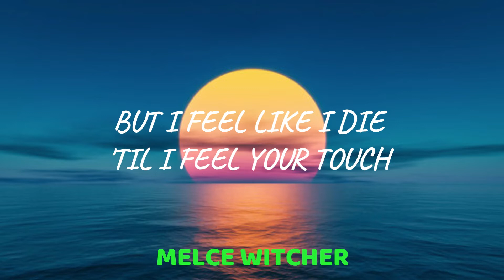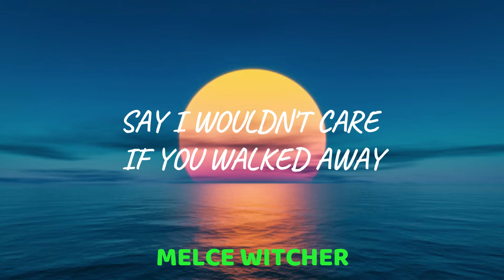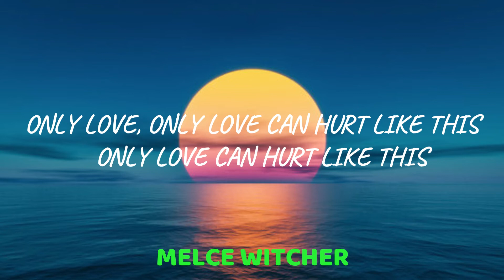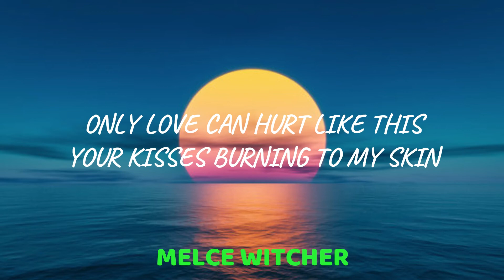Paloma Faith - Only Love Can Hurt Like This (lyrics) "Must have been a deadly kiss"